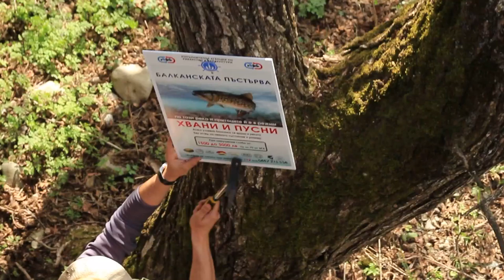Поставяне на табели "Хвани и Пусни" - 2